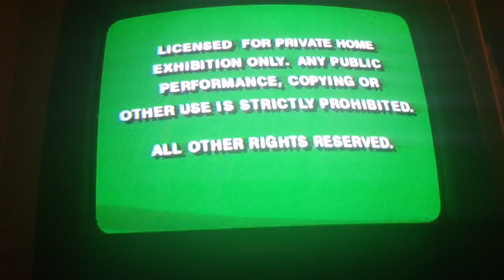Opening To Aladdin 1993 VHS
Here's The Opening For The 1993 VHS Of Aladdin
1 Green FBI Screens
2 Coming To Theatres From Walt Disney Pictures Bumper
3 The Lion King Trailer
4 Pinocchio Trailer
5 Feature Presentation Bumper
6 1989 Walt Disney Black Diamond Classics Logo
7 Walt Disney Pictures Logo
8 Film
That's All